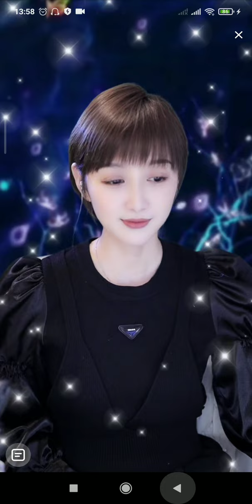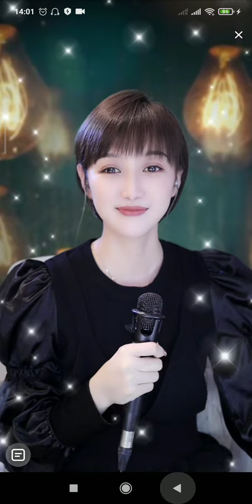梁红-缘为冰 9/10/22